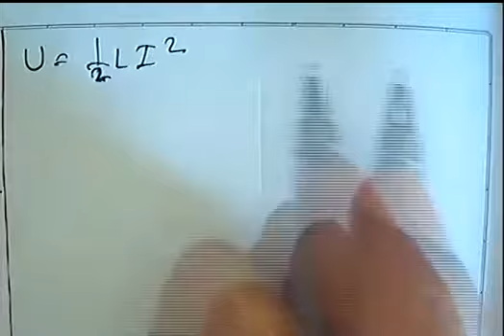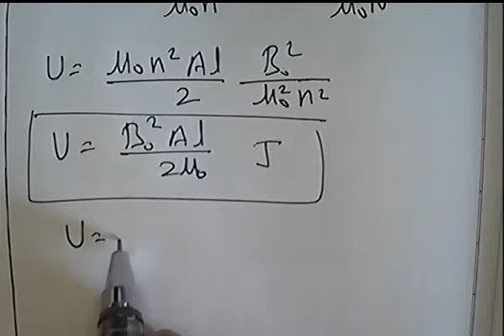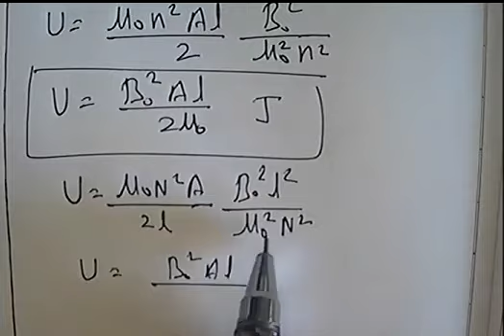Energy stored in long solenoid